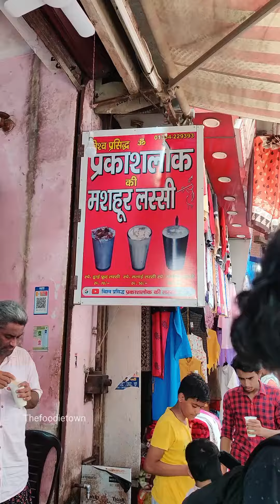विश्व प्रसिद्ध प्रकाश लोक वालो का कुल्फी फालूदा😱😍|| Indian Street Food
Falooda kulfi falooda kesar falooda rabdi falooda world famouse prakash lok Falooda haridwarstreetfood Tastiest Falooda Prakashloklassi World famous Falooda